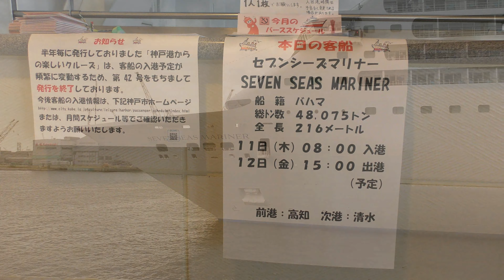Seven Seas Mariner 神戸港を出港 2019.04.11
今回のクルーズは「皇帝の歩み　上海～東京」となっていました。　15時の出港なので、待合室で時間待ちをしていると、14時45分くらいに汽笛1回だけ鳴らして離岸してしまって、残念ながら、いつもの出港時の固定ロープを外す模様などを撮り納める事が出来ませんでした。　今日はポートターミナルに本日10時に前港の名古屋から、「世界一週チャータークルーズ」の途中に寄港していたSun Princessが16時に次港の基隆に出港するようで、神戸港は賑わっています。